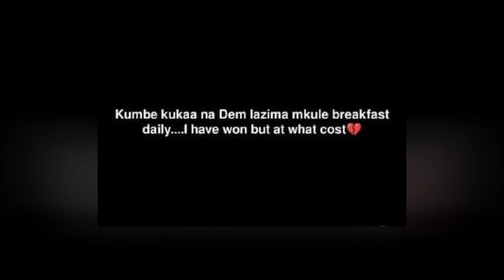ecircuit TRENDING MEMES OF THE WEEK